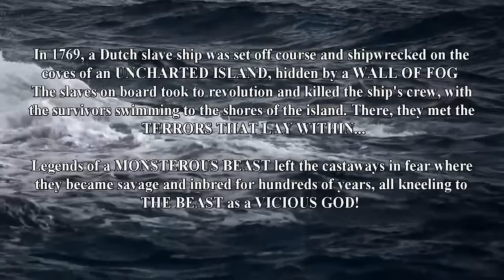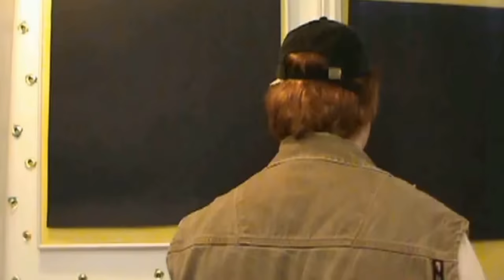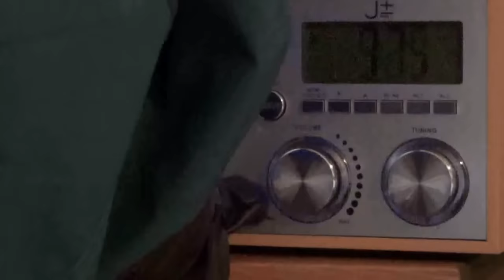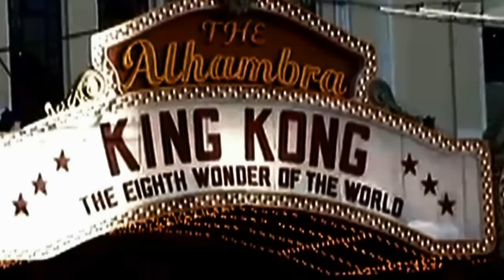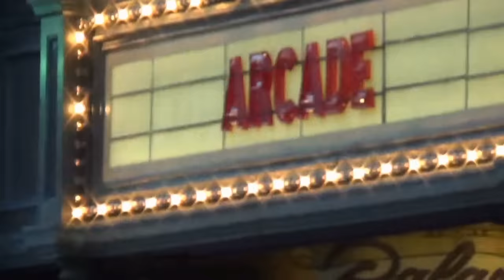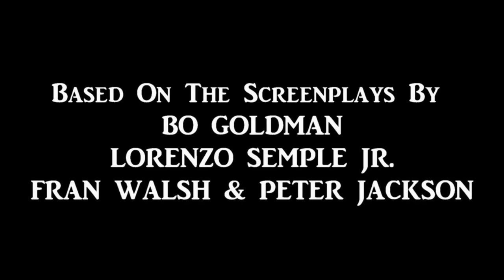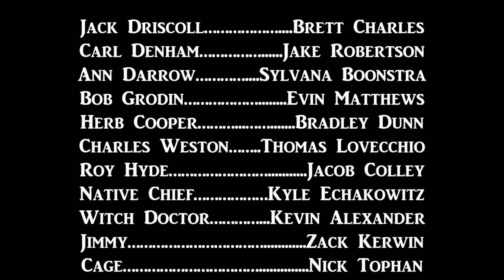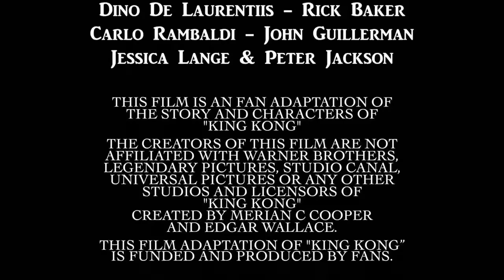King Kong (2016) - Fan Film Remake - FULL MOVIE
An adaptation of the classic story of King Kong, the story is updated to the present day as a stern filmmaker hires a oil research vessel commanded by a heroic captain to venture towards the mysterious Skull Island to film the legendary giant ape god, Kong. But the beast falls in love with a beautiful girl and his attraction to her could be his undoing atop the greatest structure in New York City.

“King Kong” is a Low Budget Fan Film that began production in 2011. The plan was to have the project released in March 2013 to celebrate the 80th anniversary of the original 1933 classic, King Kong. But due to numerous problems with the production, it was eventually released on December 17th 2016 for the 40th anniversary of the 1976 remake of King Kong.

While the film was a decent hit on our old YouTube channel, it was still technically unfinished due to a delay in the original score and a temp track was placed for the time until the score was complete. However due to the temp tracks heavily use of copyrighted music, YouTube’s system made the film’s audio track a total disaster.

Now after 6 years of production, on a $4,500 budget and another 2 years worth of remastering, re editing and re sound mixing, King Kong is ready for the public the way it was meant to be seen.

Please keep in mind that while this is a very low budget production, we put allot of time, money and effort as we possibly could into making this film. We were young and enthusiastic filmmakers who wanted to make the best film possible with whatever resources we had at the time in making our first feature length motion picture. It was a scattered production, however King Kong was a massive learning curve for all of us and it was allot of fun overall and made with a massive labor of love.

Thank you to those who followed the movie throughout its lengthy production, and we hope you enjoy our feature presentation.

*The creators of this Fan Film are not affiliated with the copyright holders of the character and story of “King Kong” The official films are under the rights of their respective owners. Please support the official releases.*

"King Kong" names, characters and rights are all owned by RKO Pictures, Paramount Pictures, Studio Canal, Universal Pictures, Warner Brothers Pictures, Legendary Pictures, Turner Entertainment and the Merian C. Cooper Estate.

"King Kong" (1933) Soundtrack is owned by Max Steiner

SCENE SELECTION
1. Prologue (0:00)
2. Surabaya (2:09)
3. Main Titles (6:09)
4. The Map (8:00)
5. Stowaway Starlet (10:18)
6. Something Monstrous (13:16)
7. Life at Sea (15:48)
8. Skull Island Arrival (19:46)
9. "Scream For Your Life!" (22:44)
10. The Natives (25:07)
11. Human Sacrifice (32:25)
12. The Search for Kong (39:24)
13. Stegosaurus Attack (41:51)
14. "Put Me Down!" (48:14)
15. Brontosaurus Bedlam (52:30)
16. Arrival at the Swamp (58:15)
17. The Waterfall (59:51)
18. Something Sinister in the Swamp/Fight (1:02:00)
19. Dino Dilemma (1:06:42)
20. Loss of Life on the Log (1:09:28)
21. Primal Rage (1:14:35)
22. Looking for Ann (1:18:55)
23. Carl's Betrayal (1:20:13)
24. Kong's Lair (1:24:02)
25. Reunited with Jack (1:31:22)
26. Kongfrontation (1:35:25)
27. The Fall of a God (1:43:18)
28. Kong in the Big Apple (1:47:05)
29. The Eighth Wonder (1:49:11)
30. Escape (1:55:51)
31. Manhattan Rumble (1:57:25)
32. Military Mayhem (2:01:50)
33. Carl's Demise (2:05:44)
34. The Empire State Building (2:09:00)
35. Beauty Killed the Beast (2:17:03)
36. End Credits (2:18:57)

Michael Tanzer, Jeff Chapman, Katie Keeling, Phil Keeling, Celeste Heron, Mason McCleary, Ramsey Gram Tarek Aly, Giuliano Biagioni, Jeff King, Aryan Maghsoudi, Nickzilla20, Cameron Reeves, Anthony Coppola, Issac T & Retro Ace